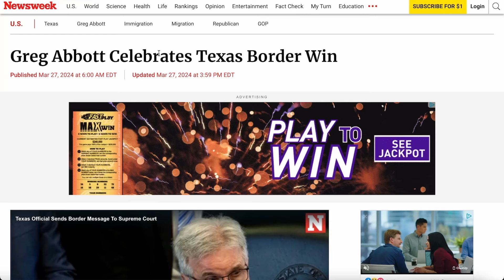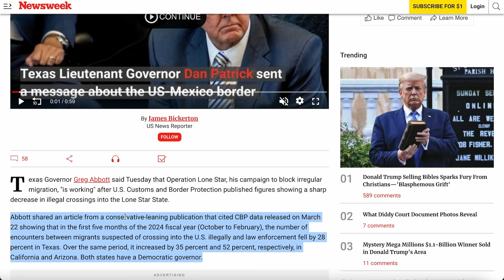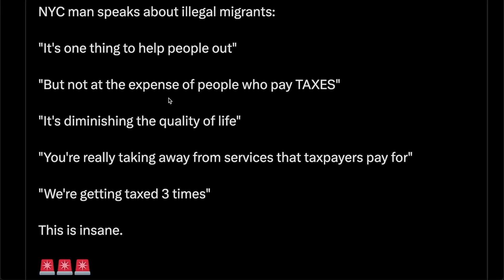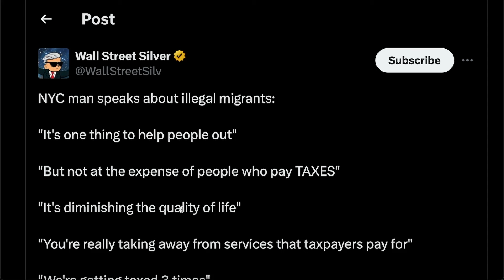Texas Border Crisis Out of Control: Gov. Abbott Scores HUGE Win